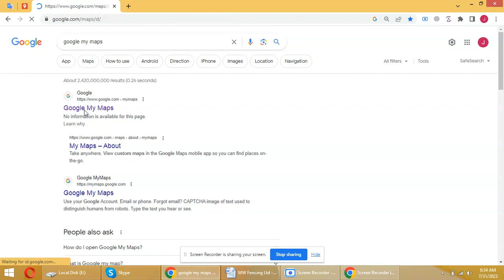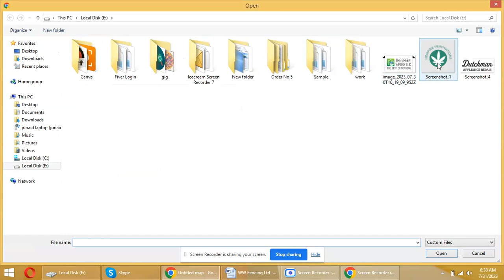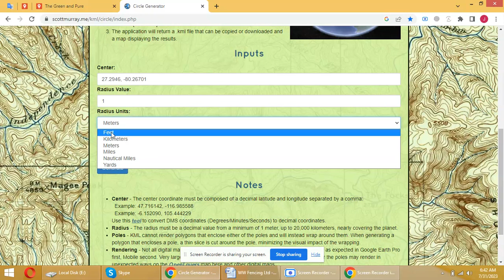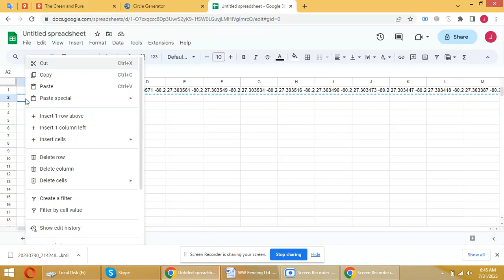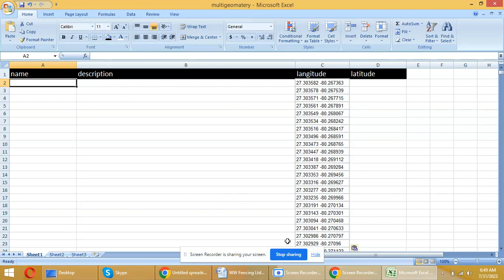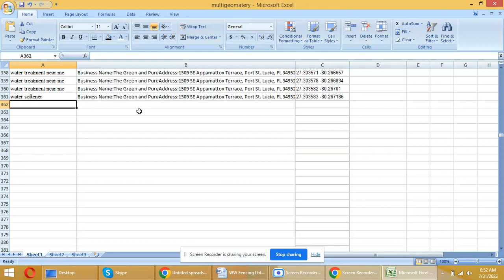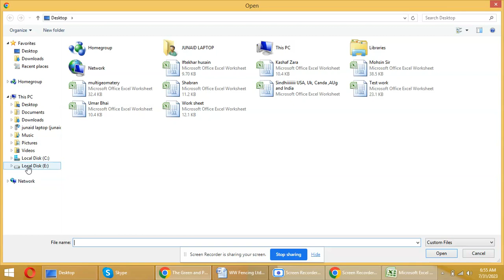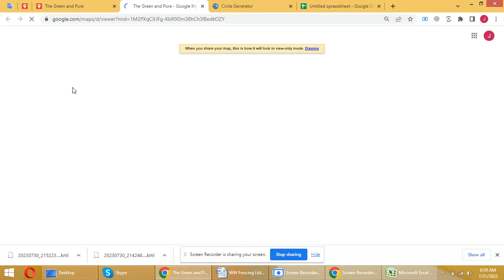google map citation auto software new technique | digital marketing and SEO Trending Skill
google map citations for local seo using new technique | How to rank google my business | SEO course

Hindi | Get Top Position In Local Search | Advanced Citation Strategy

Google map citations for local SEO 2022 | New Map citations technique

Google map citations for local seo || Create Unlimited Map Points Google Map Citations

What is SEO and How Does it Work? | Types of SEO | Search Engine Optimization Full Information

VeLLa MunDa se mulaqat ho Gayi

local seo strategy Urdu-Hindi
local seo course Urdu-Hindi
Asad Ali TV
local seo tutorial
google map se paise kaise kamaye
google map me location kaise add kare
google map point citations
google map point citations new technique
google map point citations using new technique
Kashif Majeed
google map point citations using new technique with new update
google map citation tricks
google map citation using tricks
WsCube Tech
google map citation using new tricks
local seo citation building
directory submission seo
Tanveer Bhai
directory submission sites list 2022
search engine submission
directory submission in seo
Shafique jaffery official
web directory in hindi
seo course wscube tech
Israr Chheena 2.0
advanced seo full course
seo practical tutorial
technical seo full course
on page seo wscube tech
Manoj Dey
on page seo 2023 Full course
on-page seo off-page seo
off-page seo backlinks
off-page seo checklist
on-page seo practical
on page seo live